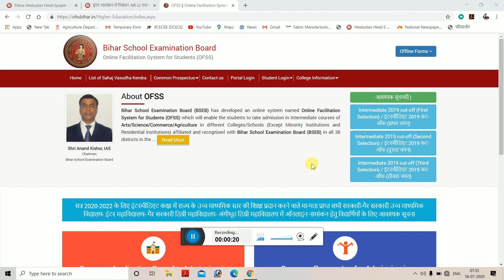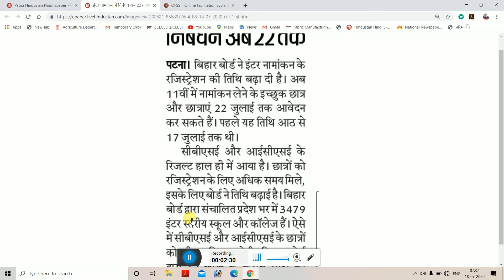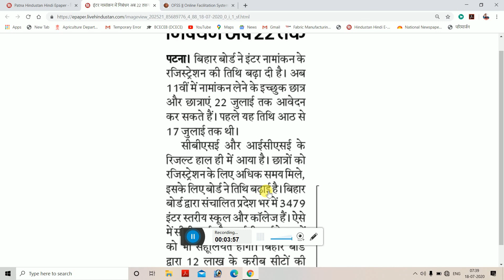इंटर नामांकन तिथि में बदलाव || Inter Admission Last Date || cbse इंटर एडमिशन ofss website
नमस्कार दोस्तों आज के इस वीडियो में हम लोग जानेंगे कि इंटर में नामांकन की लास्ट  तिथि कब तक है
और दोस्तों हम लोग जानेंगे कि क्या सीबीएसई वाले भी ofss वेबसाइट की मदद से एडमिशन ले सकते हैं या नहीं
verma tech

cover topics:-
 last date of inter admission
last date of inter admission 2020
इंटर नामांकन के अंतिम तिथि
CBSE student inter me BSEB mein admission Kaise lele
how to registration CBSE student on ofss website
ofss website per CBSE wale registration kaise karenge